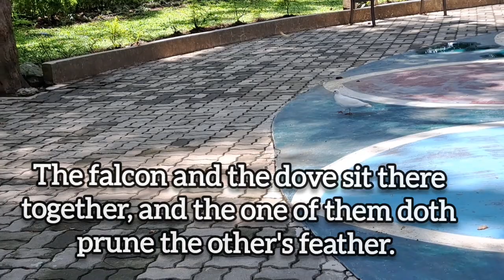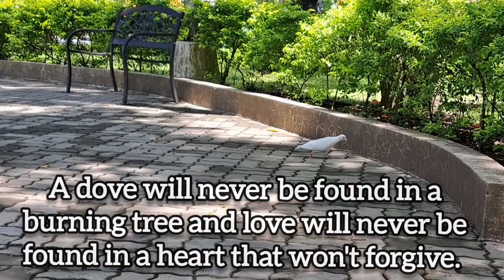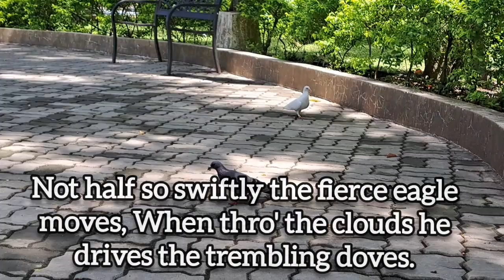THE DOVE | ANG KALAPATI 🕊